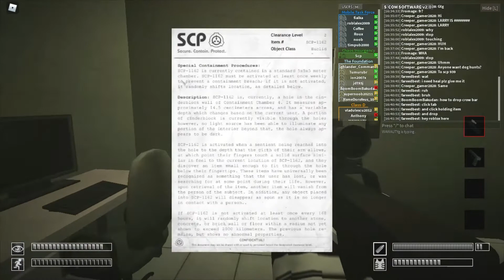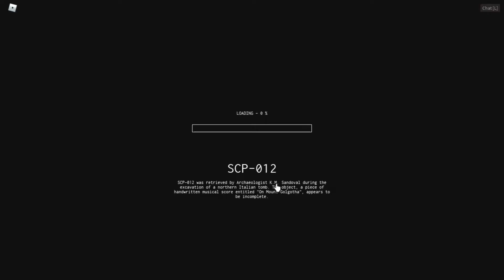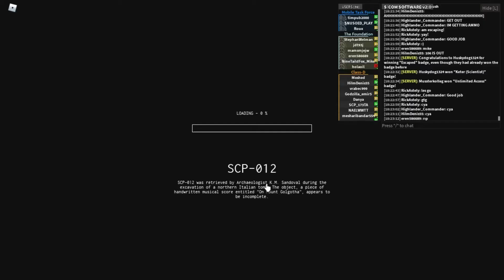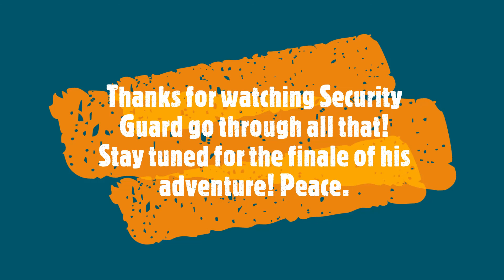SCP: Anomaly Breach 2 | #1 | An Adventure of a Security Guard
Hi! Today we will be seeing all the havoc that a security guard could get into this horrific facility full of deadly scps...and class-d's.